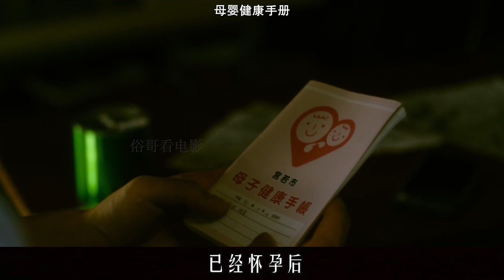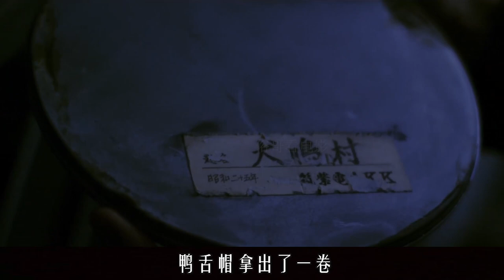清水崇作品《犬鸣村》：灵异事件的背后，隐藏着见不得光的黑暗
该片讲述了一个能看见幽灵的临床心理师森田奏与哥哥等人踏入犬鸣村隧道，而后被卷入了不可思议的惊悚事件中的故事